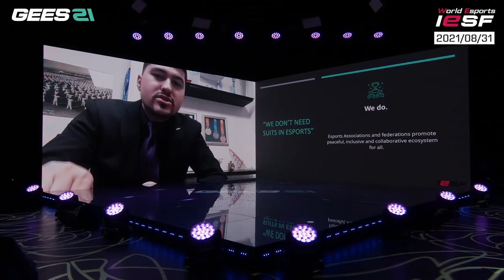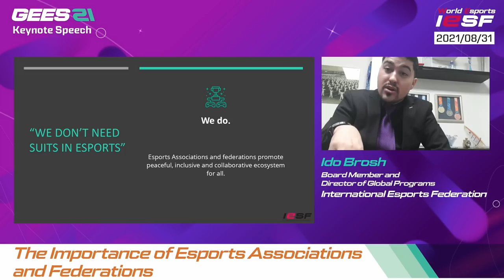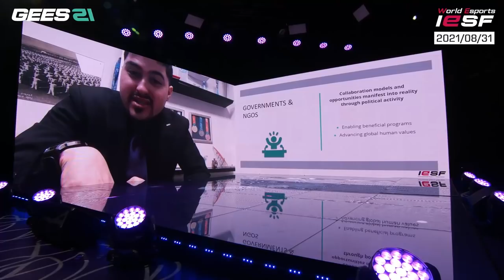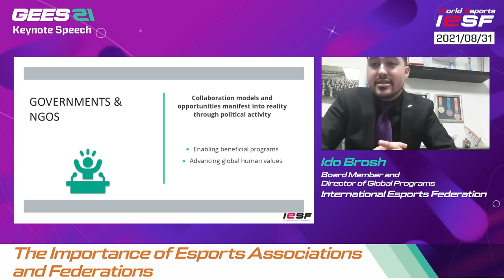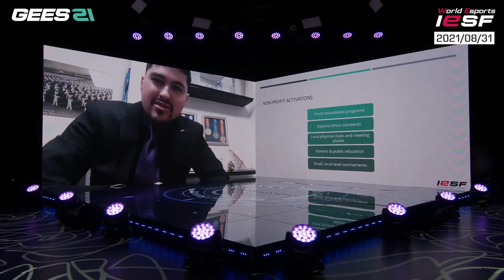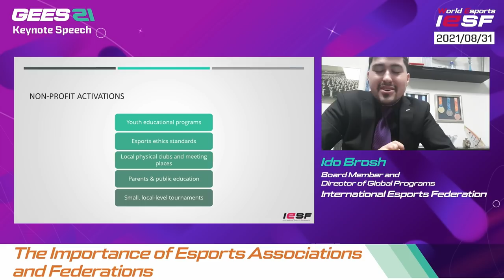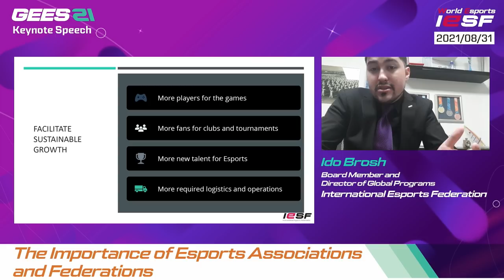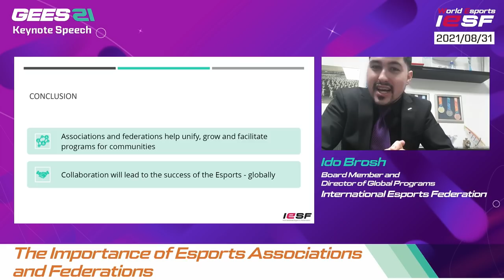GEES21 - The Importance of Esports Associations and Federations by Ido Brosh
The Importance of Esports Associations and Federations by Ido Brosh

This content was part of GEES21 (Global Esports Executive Summit 2021) from Aug 31st - Sep 1st, 2021.

GEES21 took place live on August 31st and September 1st at the Busan Esports Arena in Busan, South Korea, and around the world with the hybrid offline/online format. The theme for this year’s summit is “Evolving and Adapting”, and after the success of last year’s event (also hybrid), participants from IESF’s over 100 member federations got to work discussing the most pressing Esports issues, and planning for the future of the booming industry.

GEES21 has been supported by the Korean Ministry of Sports and Tourism, Busan Metropolitan City, and the Busan IT Promotion Agency.